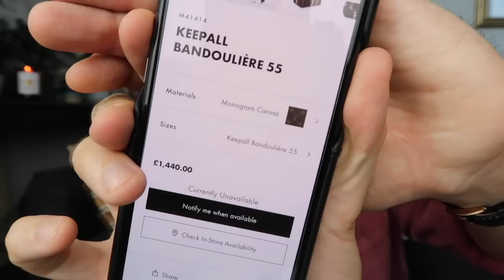SECONDHAND LUXURY DESIGNER EBAY HAUL! LOUIS VUITTON KEEPALL BAG & HOW TO SPOT A FAKE | MR CARRINGTON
More vintage options here Vestiaire Collective